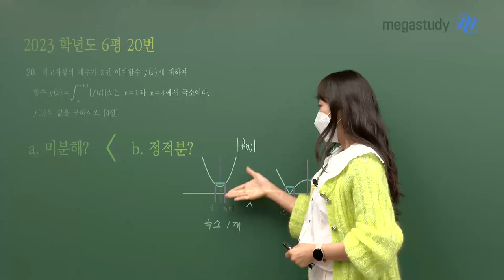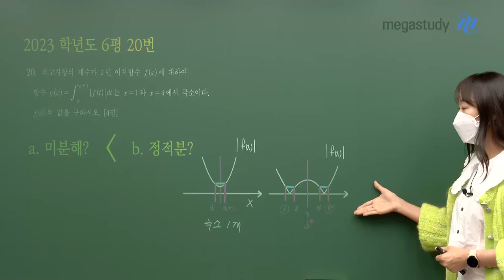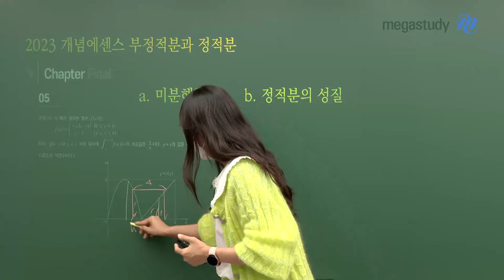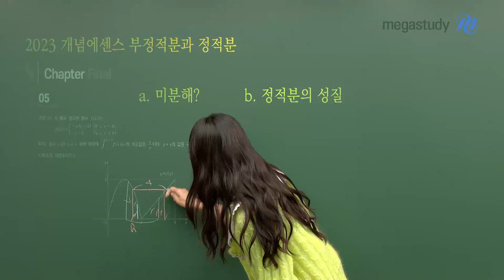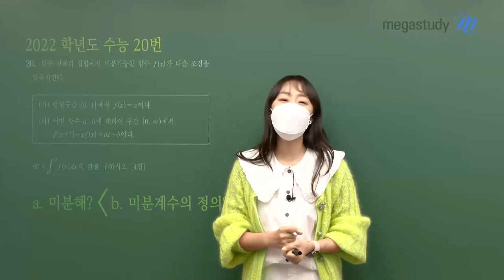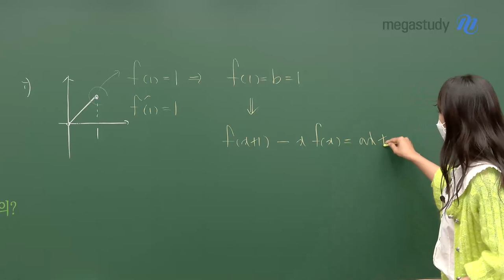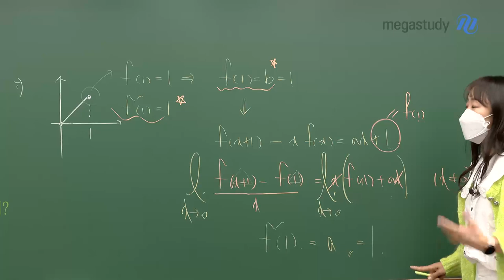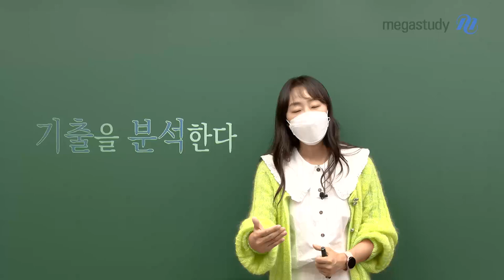[메가스터디] 수학 오르새쌤 - 6평 20번 VS 작수 20번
이번 6평에서 이슈가 된 20번 문제는
개념에센스 강의에서도 강조한 바와 같이
미분해가 아닌 정적분의 정의를 사용했어야 합니다.

미적분 선택자의 유리함을 상쇄시킬 수 있는
유불리를 잡은 아주 공평한 문제입니다.
또한 작년 수능에서도 마찬가지로 출제됐었죠

수능은 문제를 많이 푸는 것만이 중요한 것이 아니라
100분 안에 문제를 어떻게 푸는지가 중요합니다.

이번 캐스트 영상을 통해
'기출을 분석한다'는 것이 무엇인지
다시 한번 생각해보는 시간이 되셨기를 바랍니다.